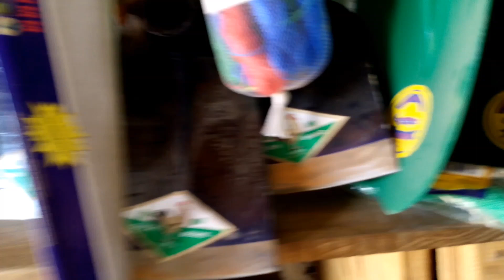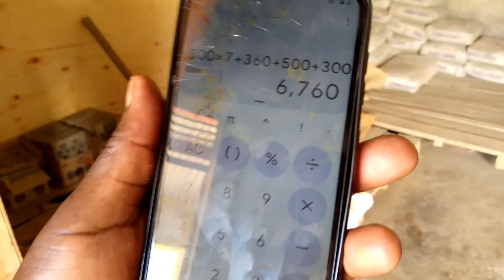big surprise from 🇱🇷to my small open house 🧱🏘️🌹✅🧱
Hallo Family,Welcome To My New Video,
Jared Oganda